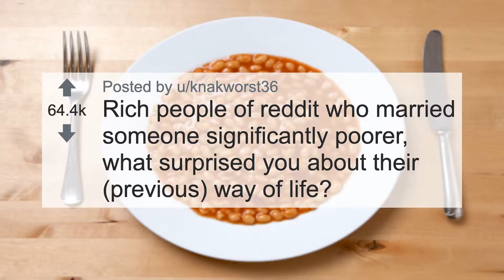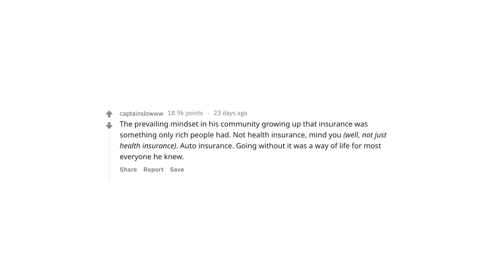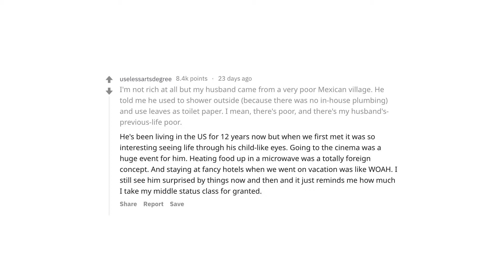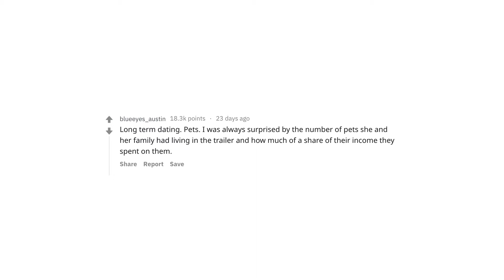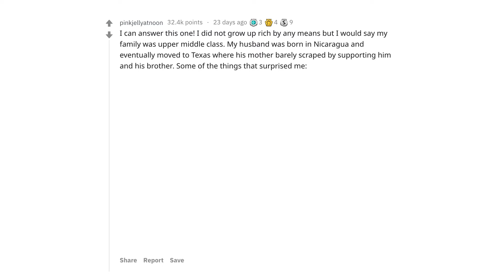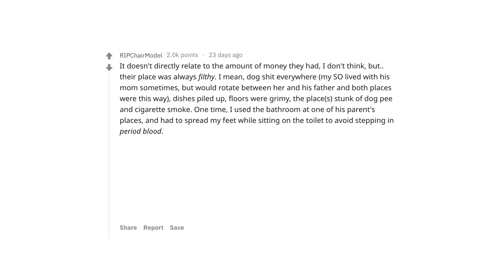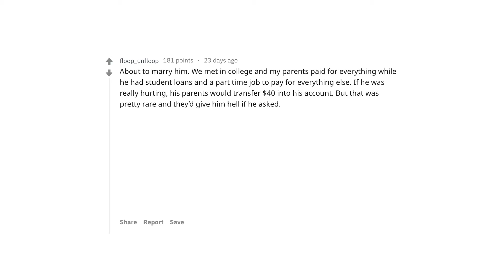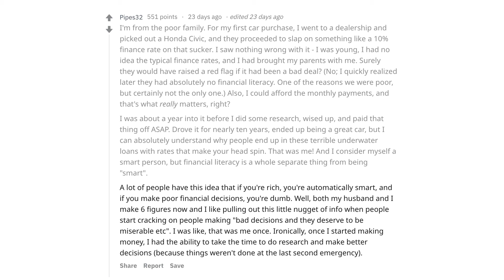Rich people who married someone significantly poorer.. (Ask Reddit)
Rich people of reddit who married someone significantly poorer, what surprised you about their (previous) way of life?..